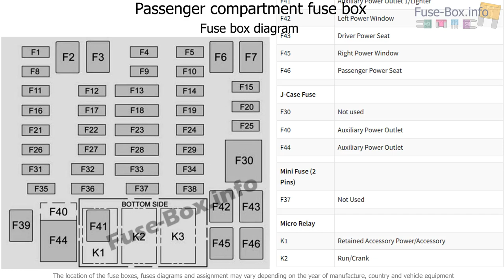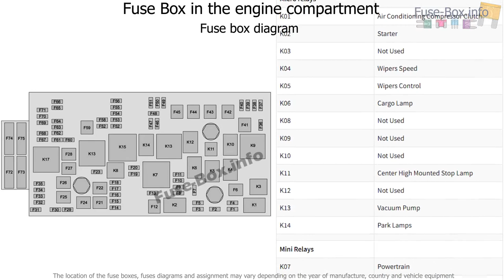Fuse box location and diagrams: Chevrolet Colorado (2015-2016)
Fuse box diagram (location and assignment of electrical fuses and relays) for Chevrolet Colorado (2015, 2016, 2017, 2018-..).